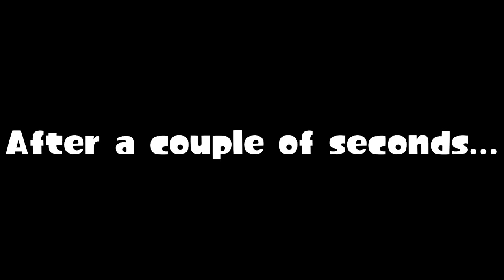GMOD Animation | Donuts and Tunes!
Tazzy gets donuts and then vibes to tunes from the mall

(Psst this is another episode lol, I was too lazy to place stuff in the title so. Im just going to put the on a play list that is